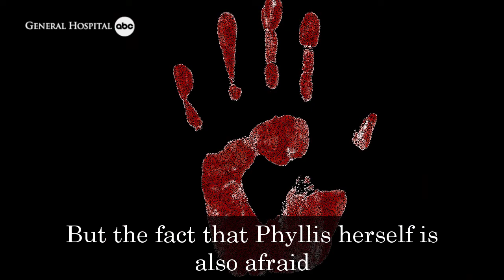General Hospital Shocking Spoilers Phyllis returns to PC and reveals Willow's identity to Nina